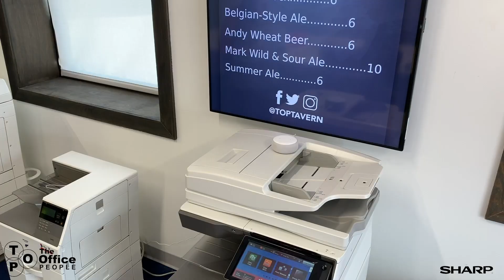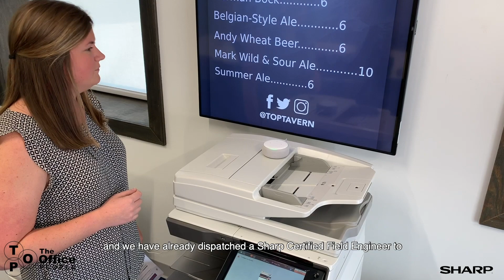What The Office People Can Do with Alexa on Sharp MFP